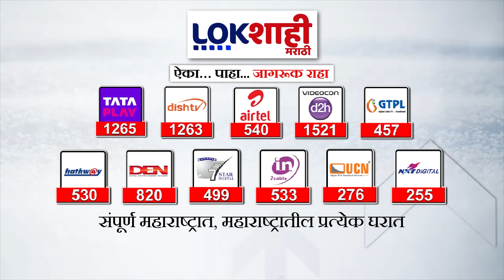Eid milad un nabi: मोहम्मद पैगंबर जयंतीनिमित्त विविध ठिकाणी जुलूस | Marathi News